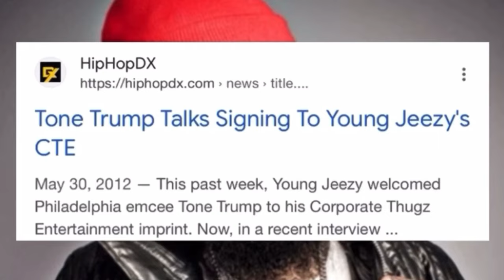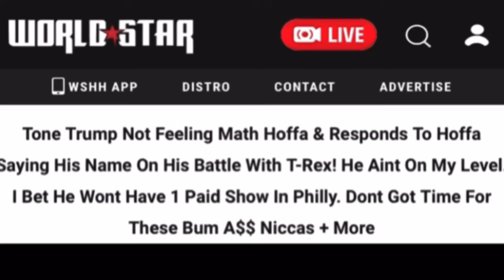Math Hoffa (Brooklyn BuIIy Mini Documentary) Flghts w/ Murda Mook & Tone Trump + Getting Cu+